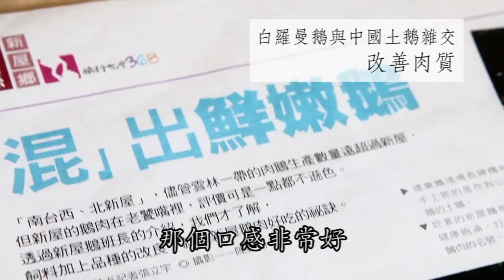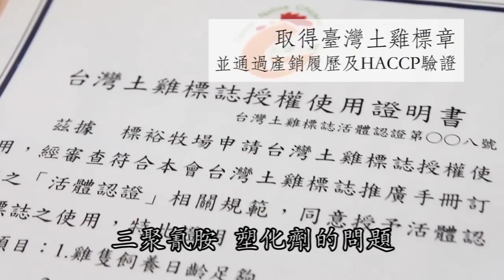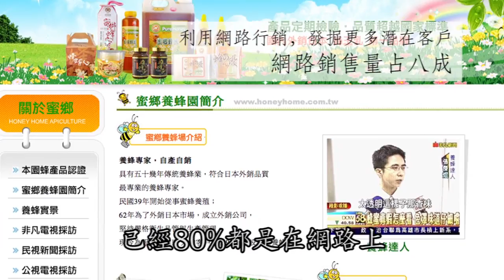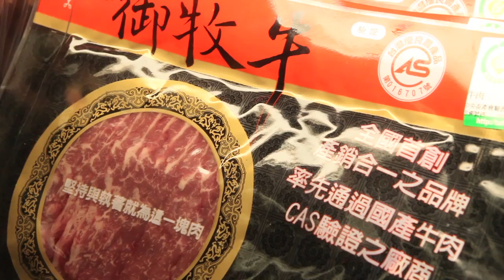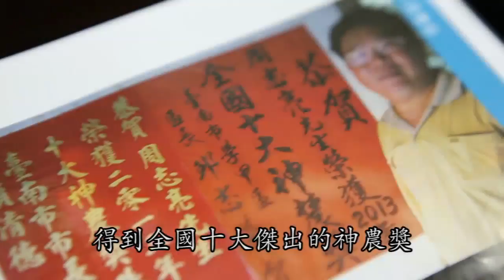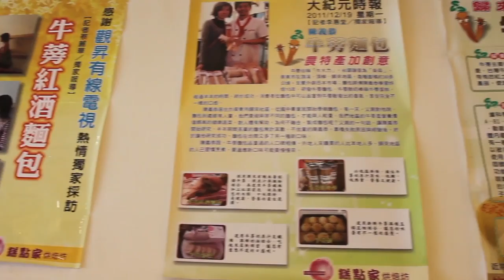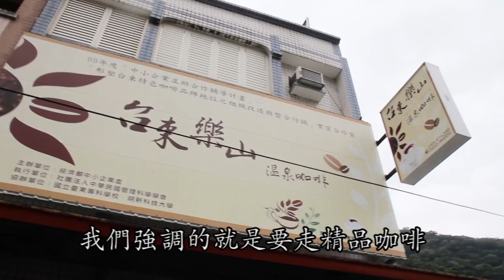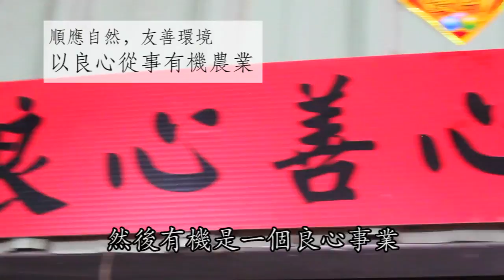2013十大神農得獎專輯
十大神農獎自民國72年起舉辦，至今已滿三十載，巨鷗團隊在2013年，全台跑透透，用心記錄2013年神農獎得主的點點滴滴，在神農們歡笑與淚水的背後，是一股堅持到底的態度！